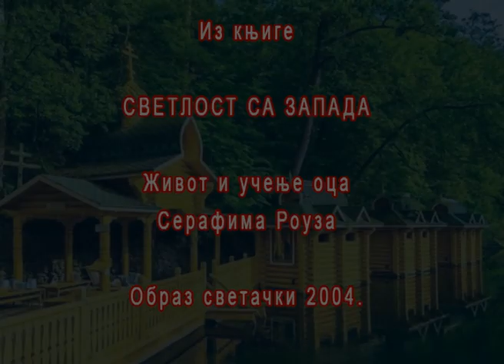ВАСКРСЕЊЕ СВЕТОГ СЕРАФИМА